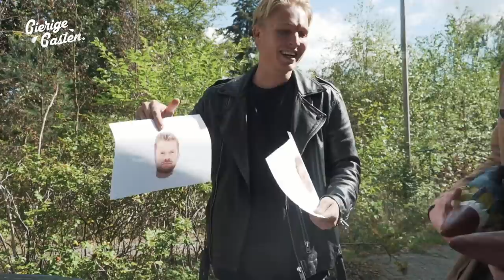Gierige Gasten nomineren zichzelf voor Televizier 2018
Wij willen heel graag als Youtuber een Televizierring winnen, maar hebben geen tv programma dus moesten we onderdeel worden van een bestaand televisieprogramma.